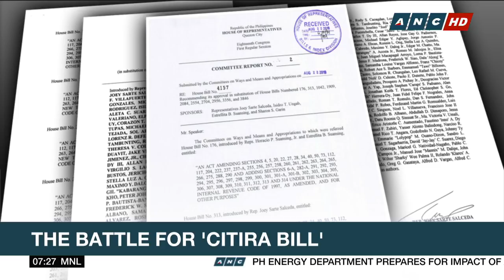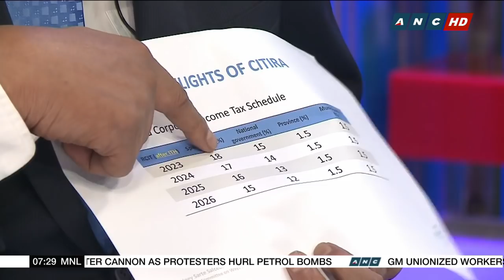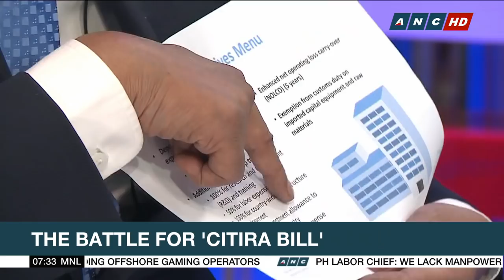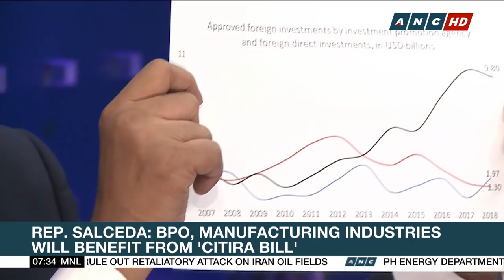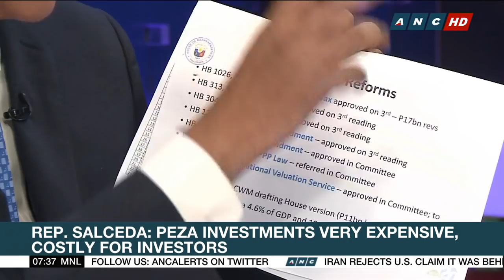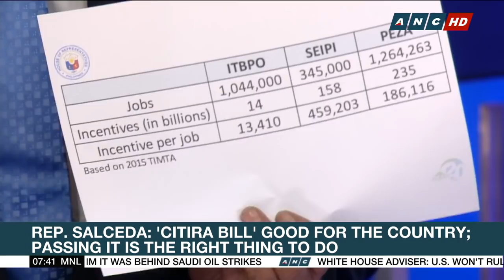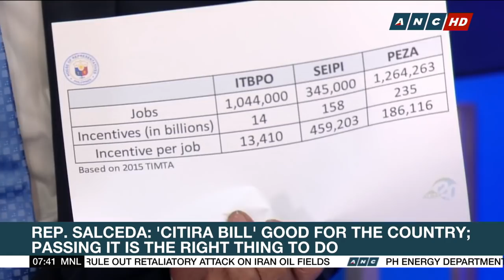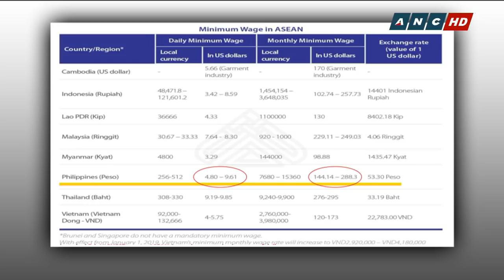The battle for CITIRA bill | Matters of Fact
In this edition of MattersofFact, the battle for the CITIRA bill now moves to the Senate. That's after the bill, which is supposed to lower corporate income taxes, was approved in the House of Representatives last week. Congressman Joey Salceda, chairman of the House Ways and Means Committee helps break down the bill in this interview.